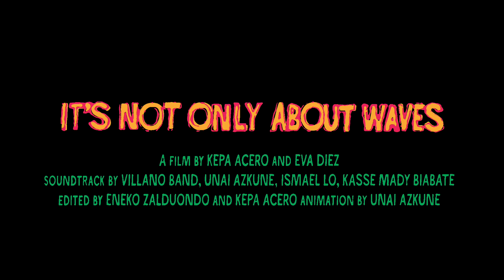IT´S NOT ONLY ABOUT WAVES (official teaser) a cultural exchange and fascinating human experience.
A journey by Eva Diez and Kepa Acero in the heart of the African jungle searching for epic uncrowded waves and humanity.
As surfers we love the trips. We are used to traveling to exotic places in a attempt of surfing good waves
and taking that experiece back home.
The intention in this case was not just to take something, but also to leave something in the place were visiting.
Kepa made a campaign by social media people to donate surfboards, collected them and sent them to this corner of Afrika.